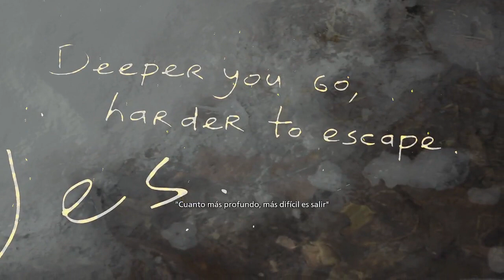Resident Evil Village: Shadow of Rose parte 1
Antes de que se estrene RE4 subo mi gameplay del DLC de Resident Evil
Village, se dividen en 3 partes y espero les guste.